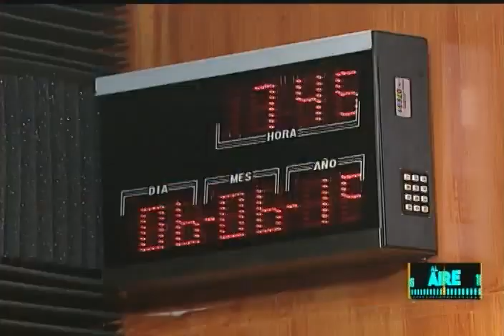¿Estado La Guaira? Olga Figueroa, del Consejo Legislativo del estado Vargas, explica las razones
Entrevista en el programa Al Aire de VTv este 6 de junio de 2019